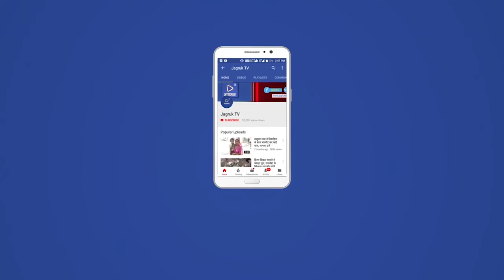जीरावल : भारत की आजादी के अमृत महोत्सव के तहत 75 लाख पोस्टकार्ड लि खो अभियान का आयोजन किया गया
जीरावल संघवी हंसराज कानाजी राजकीय उच्च माध्यमिक विद्यालय जीरावल व भारतीय डाक विभाग के संयुक्त तत्वावधान में भारत की आजादी के अमृत महोत्सव के तहत 75 लाख पोस्टकार्ड लि खो अभियान का आयोजन किया गया। प्रधानमंत्री श्री नरेन्द्र मोदी को संबोधित इस पत्र में विद्यार्थियों ने आज़ादी के नायकों को श्रद्धांजलि अर्पित की है, भारतीय डाक विभाग के इस अभियान में स्थानीय विद्यालय के 100 विद्यार्थियों ने भाग लिया जिसमे चयनित 20 पत्रों को प्रधान मंत्री कार्यालय प्रेषित किया गया। इस अवसर पर पंचायत प्रारंभिक शिक्षा अधिकारी जीरावल श्री कमलकांत शर्मा ने प्राचीन समय में संदेश प्रणाली व आज़ादी के लिए चले आंदोलन पर विस्तृत चर्चा की। मुख्य ब्लॉक शिक्षा अधिकारी भोपाराम पुरोहित ने अमृत महोत्सव  पर आयोजित डाक विभाग व विद्यालय के इस पोस्टकार्ड संदेश अभियान की सराहना करते हुए आज़ादी के सच्चे नायको को नमन किया। व्याख्याता भगवत सिंह सोलंकी ने स्वरचित कविता के द्वारा देशभक्तो के बलिदान को याद किया। प्रभारी मुकेश पुरोहित ने अमृत महोत्सव के आयोजन की महत्ता की जानकारी देकर विद्यार्थियों को  निरंतर पत्र लेखन हेतु प्रेरित किया।